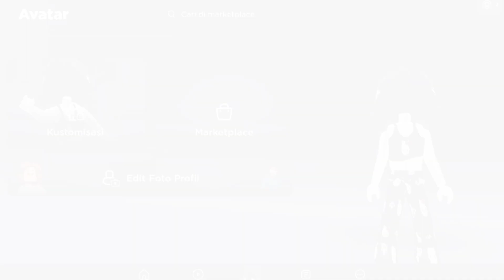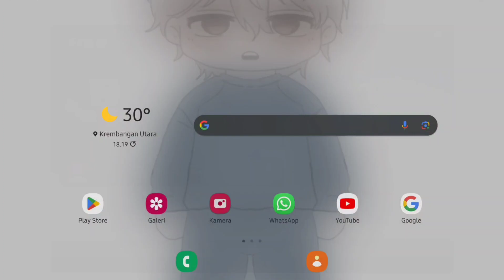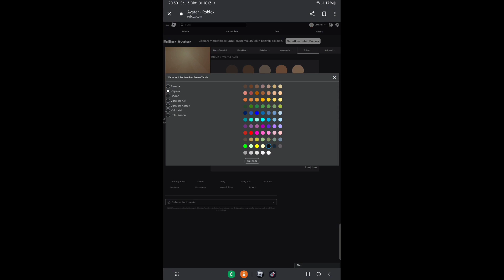new free item game roblox